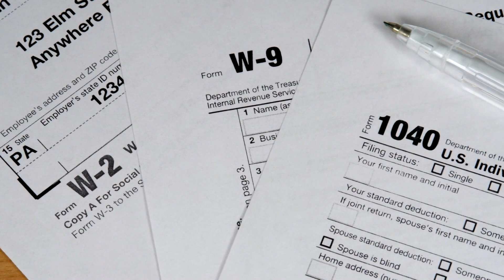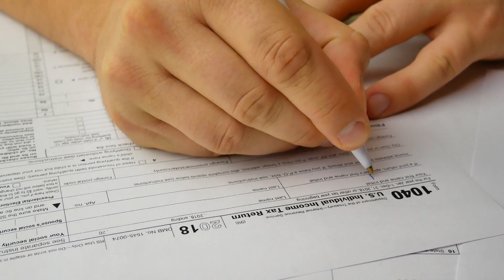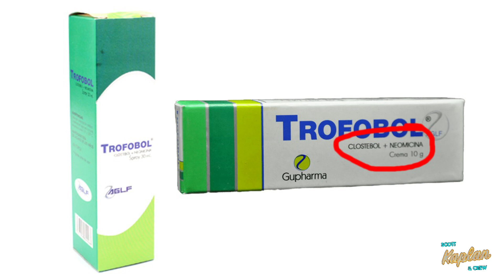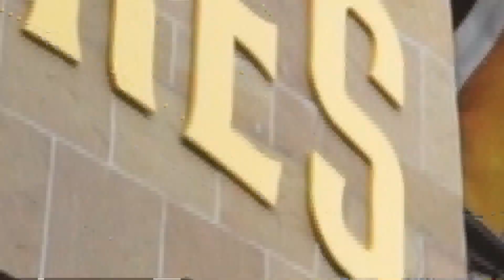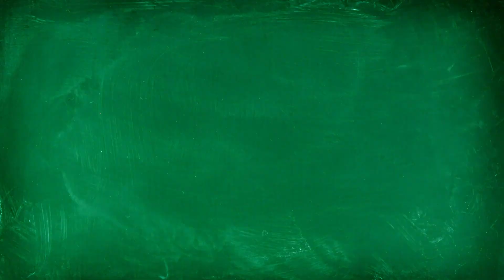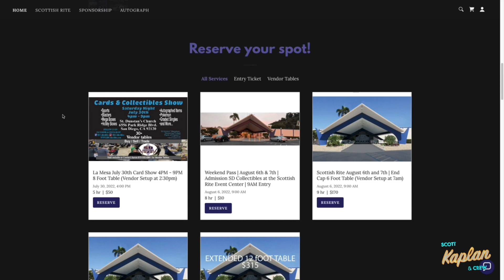Fernando Tatis Sr. bashed MLB!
Fernando Tatis Sr. bashed MLB for his son’s suspension. Scott and Crew talk about the latest with the Padres superstar and his suspension.